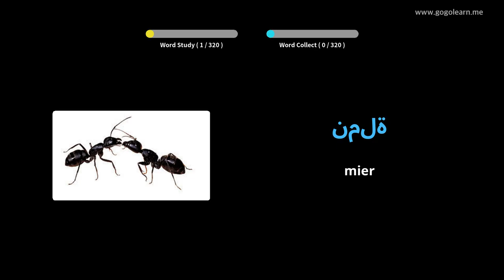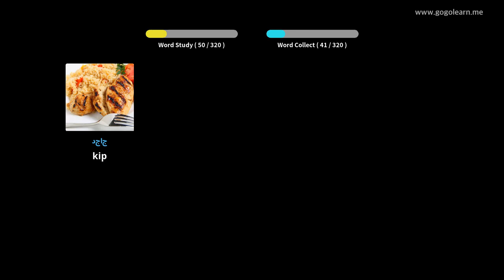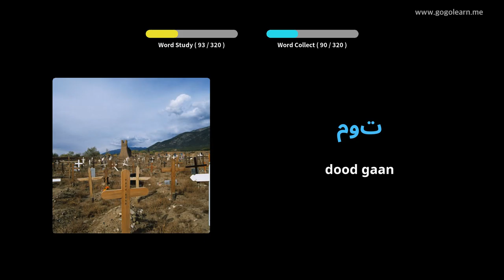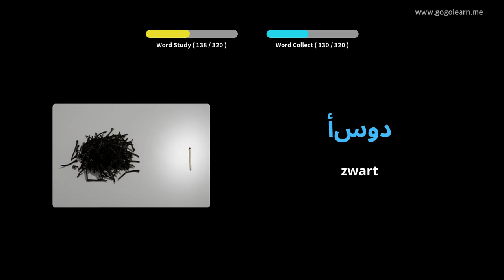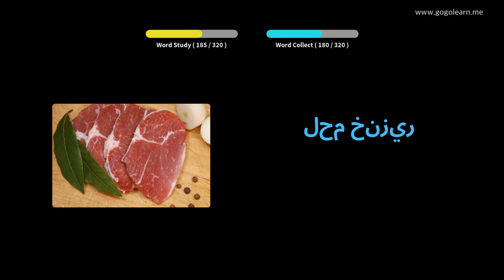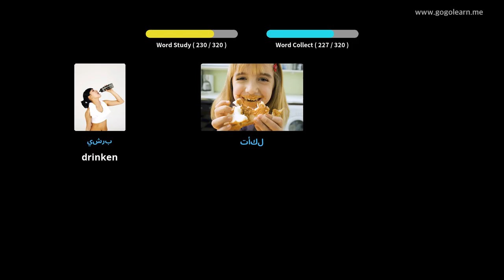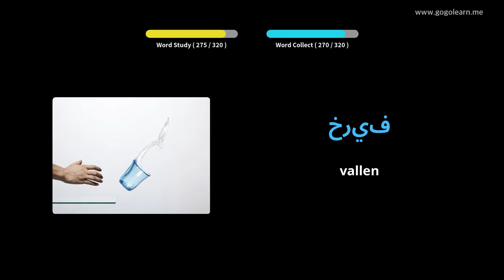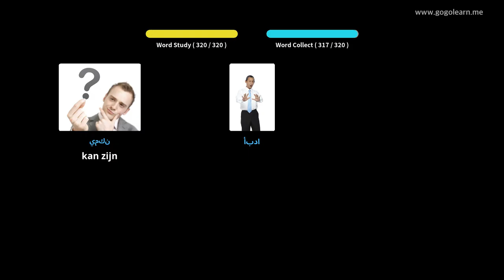Arabisch Leren Door Middel Van Foto's |Arabisch woordenschat luisteren Tijdens Het Rijden | Golearn